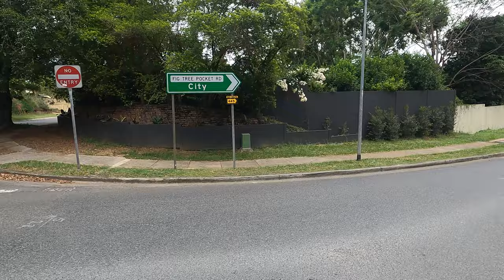Brisbane City Bus... 445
Fig Tree Pocket to City Via Lone Pine koala Sanctuary 10:35